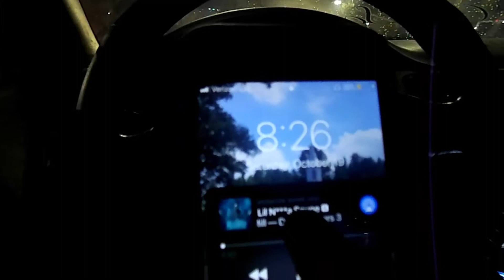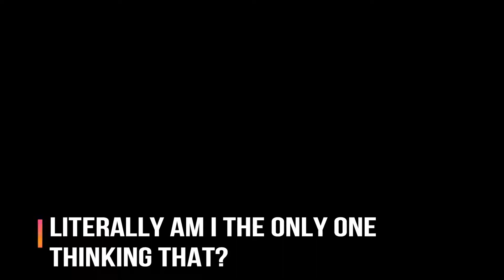Vlog #131 Collaboration Car Meet Pt.2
Never seen a gas station this wild before! Live Life Simple follow your dreams and working hard.